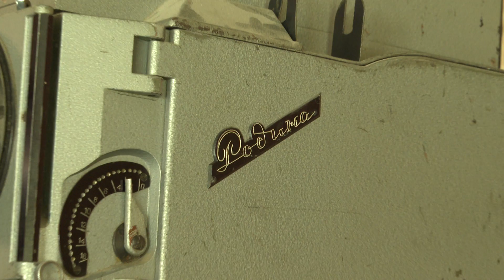Оскар Кучера | «Позаочі»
Не пропустите новые откровенные интервью звезд и неожиданные признания их близких людей — со вторника по пятницу в 11:00 в проекте «Позаочі» на телеканале «Интер».

В гостях у Андрея Данилевича — актер и телеведущий Оскар Кучера. Кто назвал мужчину профнепригодным и посоветовал заняться чем-то другим? Каким необычным способом коллеги проверяли Оскара на «свой-чужой»? Почему Олег Ефремов учил молодого Кучеру ругаться? Что помнит актер о своем отце, Александре Боголюбове – режиссере фильма «Батальоны просят огня», в котором он также снял 11-летнего Оскара? Кому отец Кучеры мешал настолько, что ему пришлось уехать из Киева – города, где он родился и вырос? Смотрите эксклюзивно в проекте «Позаочі» на «Интере».